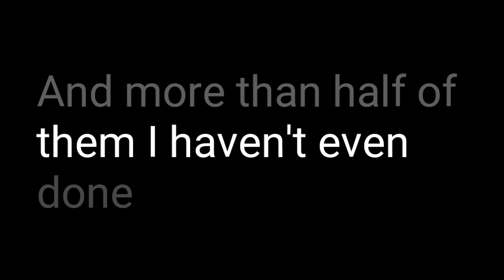I found an old pokemon story I wrote 5 years ago!